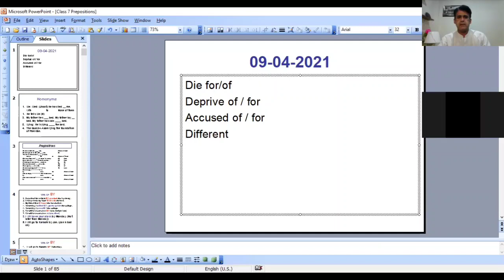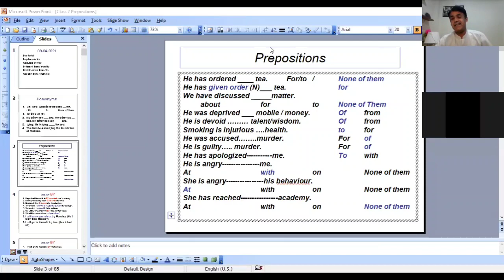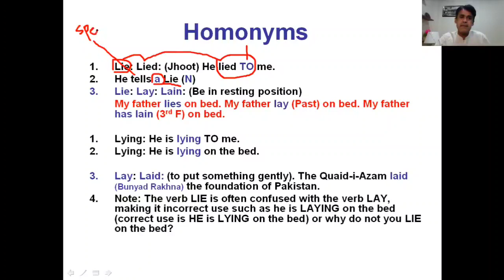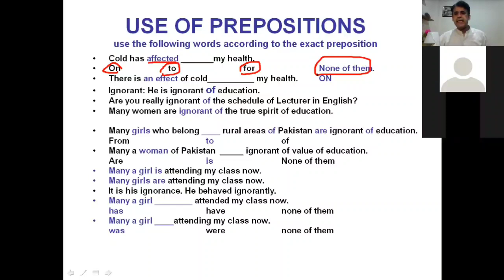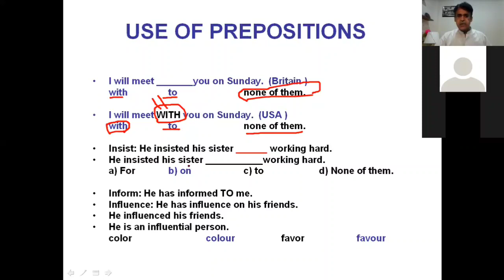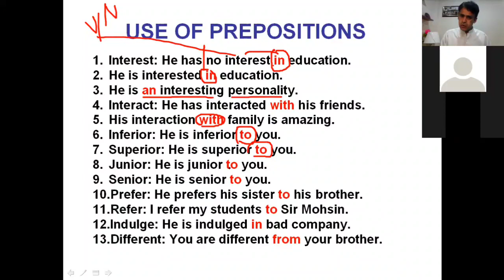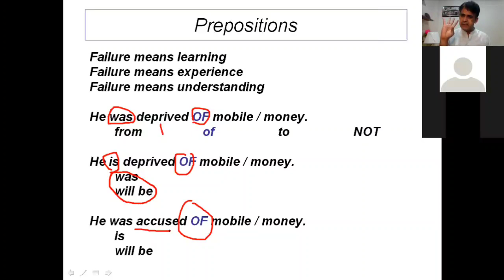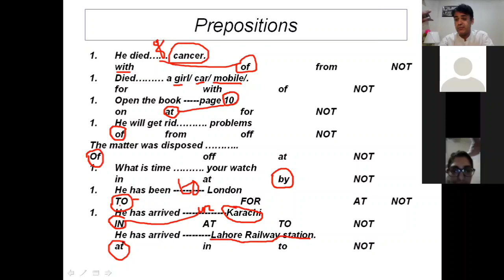Demo Free Class || Zoom Online Class for English || Prof Rasheed Mirani Senior Educationist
Free Online Class for English.